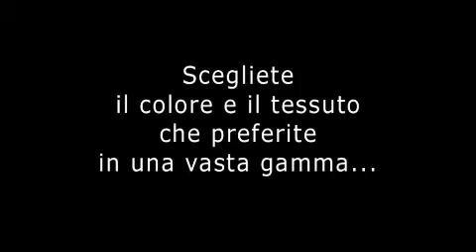zerbini asciugapasso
come creare uno zerbino personalizzato in pochi minuti con i prodotti VELCOC®